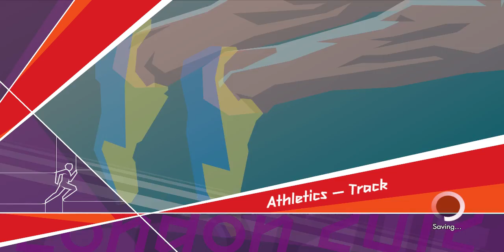London Olympic Game 2012 - Track Men's 400m Gameplay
Amazing Silver Medalie in London 2012 Olympic Game!
Sub and Give me a little like :)